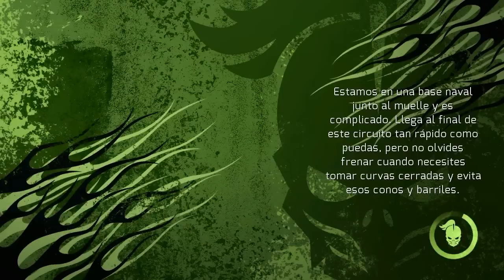Hotwheels World's Best Driver (PC) - Green Team Super Fast - Gameplay Español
Aaaaa que puedo decir, tendré que seguir viendo las carreras a ver si salen maquinas con buena inteligencia artificial, en fin los otros equipos son mas crazys!! sobre todo el amarillo siip XD